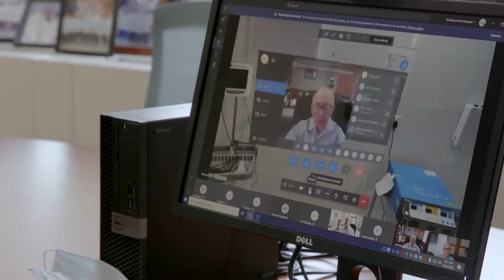Mount Sinai uses Remote Assist to support remote surgery in Uganda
Announced by Microsoft's CEO Satya Nadella at Microsoft Ignite 2021, Mount Sinai worked with The Kyabirwa Surgical Centre in Eastern Uganda to allow surgical teams that are separated by thousands of miles to collaborate hands-free in real-time using the HoloLens 2 with mixed reality annotations as if they were in the same room.